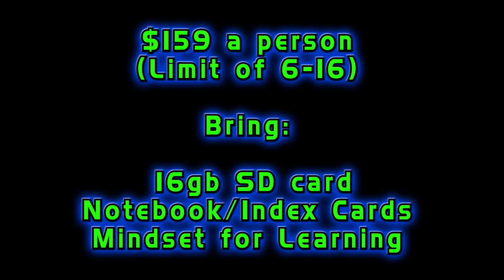January 2019 Workshop Promo- Darren Murphy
2 Day Workshop

January 26 & February 2nd
8:30 am - 3:30pm

Reserve  your spot by January 21, 2019

$159 a person (Limit of 6-16 spots)

Bring a 16gb SD card and notebook/note cards